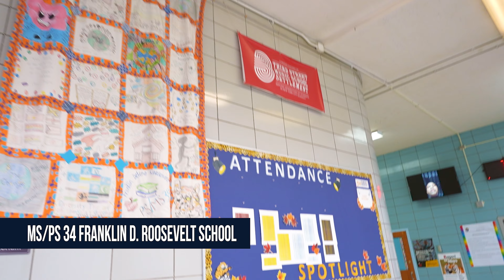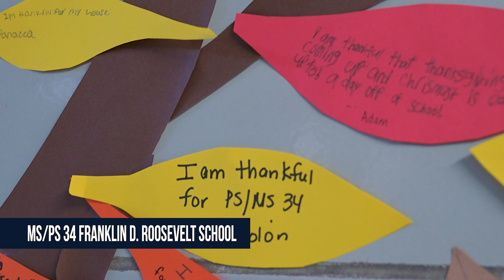PS/MS 34 Franklin D. Roosevelt School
730 East 12th Street